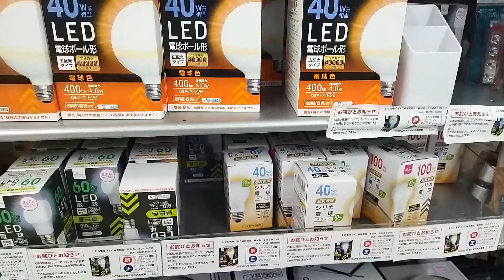Japanese 100-yen store Daiso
It’s so easy to overspend at Daiso. The premier chain of 100-yen stores in Japan carries everything and anything you could ever want and more, from essential kitchen items and daily necessities like food and skincare to toys, stationery, storage solutions, seasonal home decor and even camping equipment. With most of the items priced at a mere ¥100, you’ll find yourself grabbing what you want without much thought and before you know it, you’ve racked up a bill. Edited by YouCut